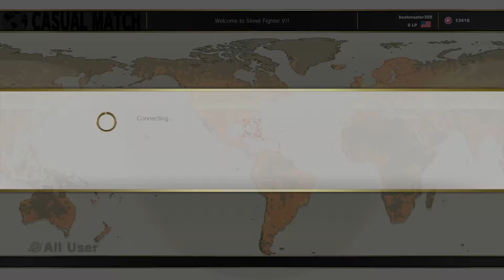STREET FIGHTER V ONLINE PS4PRO